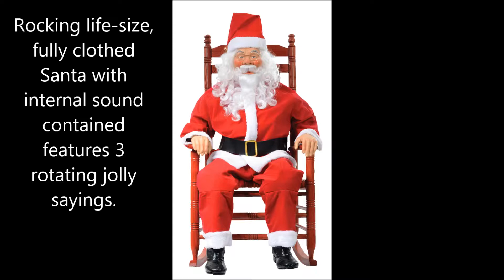rocking chair santa claus decoration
Rocking chair santa claus decoration fully clothed Santa with internal sound contained features 3 rotating jolly sayings. Works on 110 outlet. Wired function activated pad included.